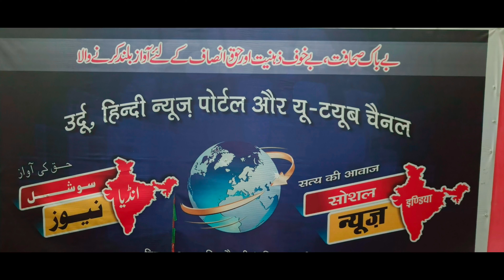مولانا عبدالرحیم انصاری کا انتقال Darul uloom Hyderabad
جامعہ اسلامیہ دارالعلوم حیدراباد کے ناظم کا انتقال